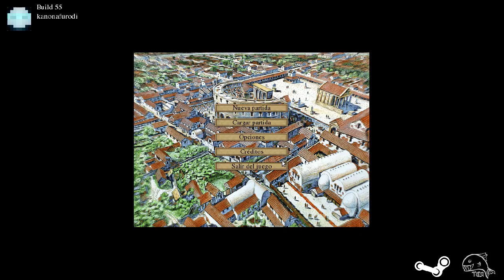CaesarIA | ¡¡No mas CaesarIA!! Tiene tantos bugs que parece de Ubisoft cx | Juego gratis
Hola! :D

Realmente este juego me gusto mucho, pero hasta que este la version completa no lo grabare.

Para descargarlo necesitan crear una cuenta de Steam :)

CaesarIA